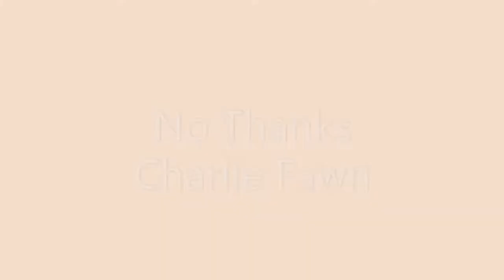No thanks - Charlie Fawn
Recorded in The Loft (!) 1992, engineered by Alan Peacock on a little 8-track(?)
portable studio.
Brian Wilson and Phil Spector's influence sure there to hear!
All vocals and piano :Charlie Fawn
Copyright Charlie Fawn 2022